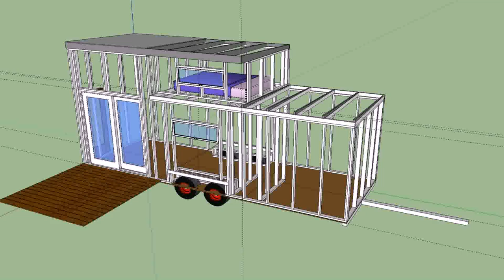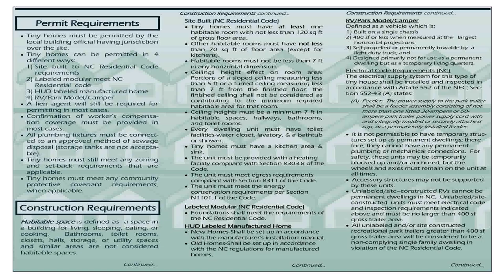Building A Tiny House Camper